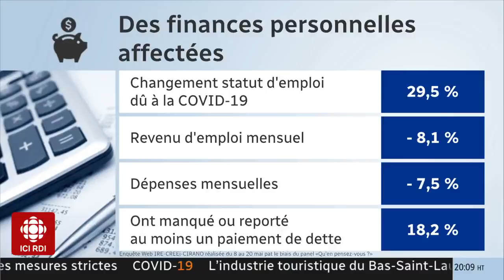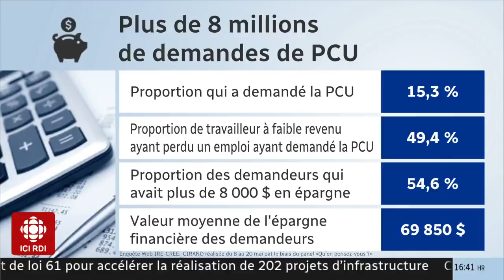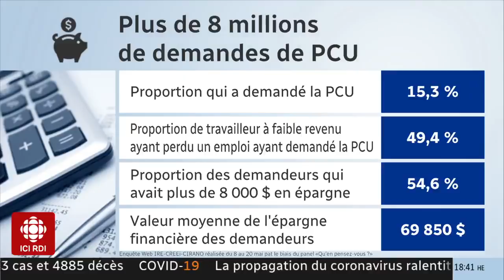COVID-19 : les effets sur les finances personnelles et l'incitation au travail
Quel a été l'effet de la pandémie sur les finances personnelles? Quelles sont les répercussions de la PCU sur l'incitation au travail? Explications avec Pierre-Carl Michaud, professeur à HEC Montréal.